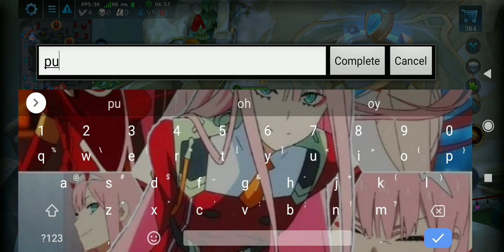HEROES EVOLVED- Nezha Gameplay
im just a beginner so please forgive me ✌️😏